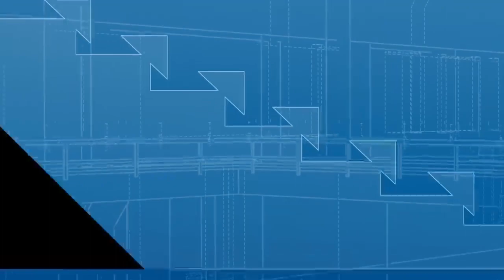Hahn Enterprises Spotlight: Live Oak High School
In this Hahn Enterprises Spotlight: check out the home run HEI hit at Live Oak High School in Denham Springs, LA!